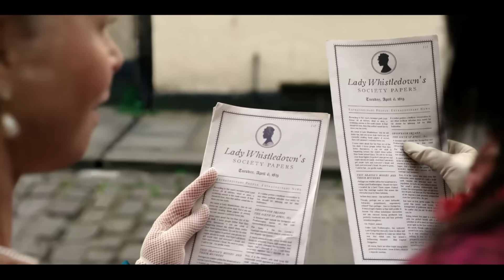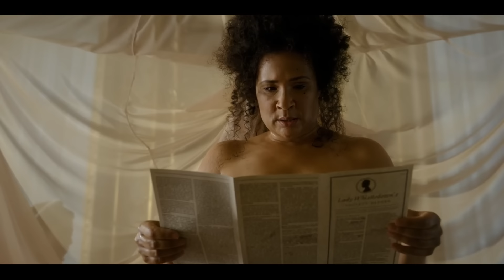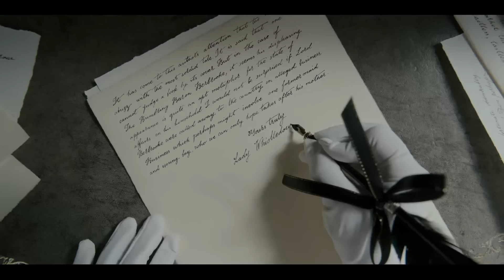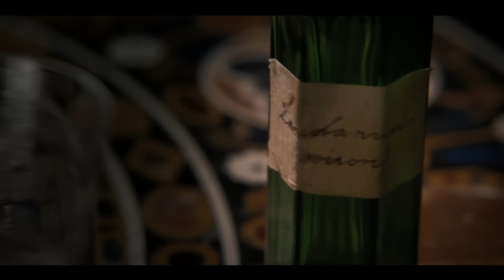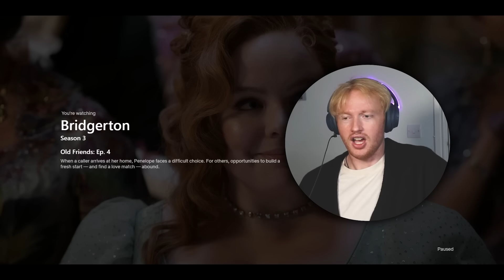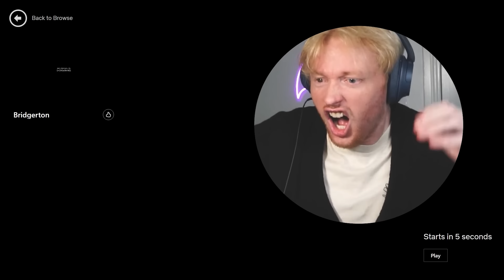Watching ONLY the FIRST and LAST Seasons of BRIDGERTON *SEASON ONE and THREE REACTION*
watching bridgerton season 1 and season 3 is peak tv, im here for it 😍 like if you want a season 3 part 2

WHY DO I CALL MY FANS UMBRELLAS?
Umbrellas is an amazing community that’s growing by strength everyday cause we all like to have a laugh at awful jokes. I decided on Umbrellas because I didn’t want a typical cringey play-off word of my name. So UMBRELLAS WAS BORN. TOGETHER WE CAN OVERCOME ANY STORM BECAUSE WE ARE A FORCE TO BE RECKONED WITH.

SHARE IF YOU ENJOYED! (do it or you hate dogs)